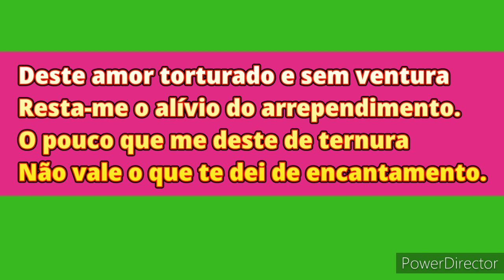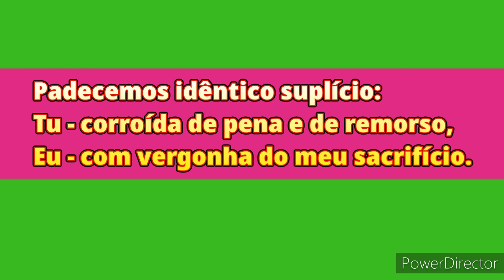Poema "Arrependimento" de Olegário Mariano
Arrependimento - Olegário Mariano

Deste amor torturado e sem ventura
Resta-me o alívio do arrependimento.
O pouco que me deste de ternura
Não vale o que te dei de encantamento.

Abri para o teu sonho o firmamento,
Semeei de estrelas tua noite escura.
Dei-te alma, exaltação e sentimento.
Fiz de um bloco de pedra uma criatura.

Hoje, ambos à mercê de sorte avessa,
Se para te esquecer luto e me esforço,
Manda-me o coração que não te esqueça.

Padecemos idêntico suplício:
Tu - corroída de pena e de remorso,
Eu - com vergonha do meu sacrifício.

Olegário Mariano Carneiro da Cunha foi um poeta, político e diplomata brasileiro.

Era primo do poeta Manuel Bandeira. Em 1938, em concurso promovido pela revista Fon-Fon, foi eleito Príncipe dos Poetas Brasileiros, em substituição a Alberto de Oliveira, detentor do título depois da morte de Olavo Bilac, o primeiro a obtê-lo.

Ele nasceu em Pernambuco em 1889 e faleceu, aos 69 anos, em 1958.